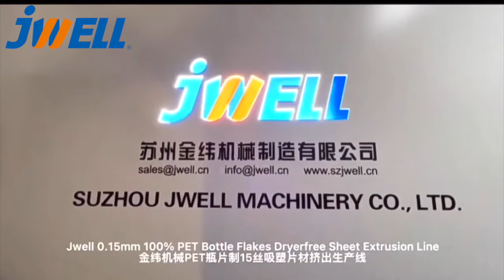0.15mm 100% PET Bottle flake dry free sheet extrusion line